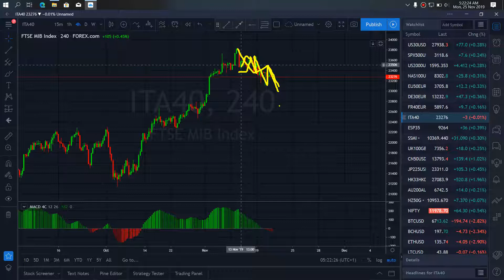BEST ITALY 40 INDEX TRADE SETUPS & SIGNALS For 25th Nov 2019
money,Finance,financial,financing,company,limited,Indices,Currencies,Crypto,Bonds,,CFDs,Cryptocurrencies,CFD Market,trading,market analysis,market,business,pay,